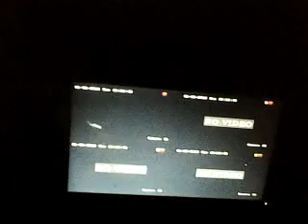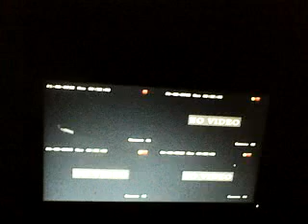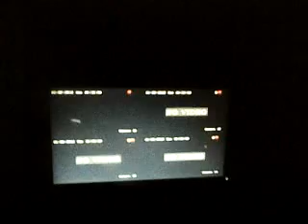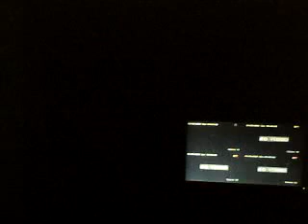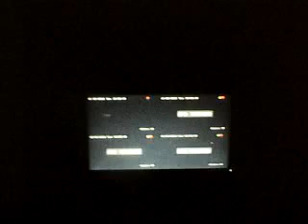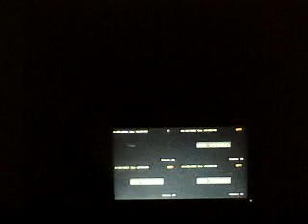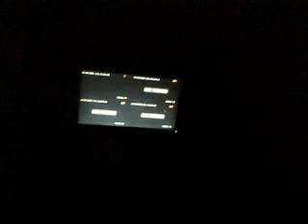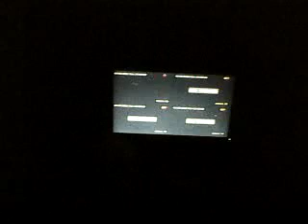Notification to Govt of Bengal cum India for taking note, actions taking as advised to save Indian..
Climate all legal complications as later on useful on question raising excuse asking - of non ware on needful doing in stopping no incitement to other - no action, no recording, no mass informing to rest citizens etc, not acknowledging - not reporting news making listening recording of death etc thus malingering attitude as if all associated bribe taken involved only as satan who who are in government department ministries telecommunications cyber digital system etc medium etc such man made annihilations nature damaging worst crises efforts being done by Indian Borne or NRI USA remaining one two three generation cross Gardar party McGill university Khalsithanees Nepalese checking to go mainly undersea Caribbean islands pacific ocean California Florida Miami Houston new Orleans Isla prazaras Cancun media Gibraltar Mediterranean sea Madagascar Lakhsa dweep Andaman Nicobar Goa Panaji oceanography institute link etc etc Antarctica exploration etc Mexico Cuba wets indies Venezuelan Caracas UP Pairs Germany Japan Indonesia Malaysia Hong Kong Singapore Dubai Doha middle east counties as Hindu for why etc to stop global warming all man made earth inner suffocative to cause death cardiac arrest etc wind flow chocking rains storms calamites etc mind aberration to collect all students ex alumnae gone out side of Bengali Gujaratee Rajasthanee Marwari business traders commerce manufacturers digitalism expertise soft ware digital set up manufacture mobile SIM Air-Tel Vodaphone all TV channel ownership CEO Prasar bharatee servants Bharatee military Navy ex air force DRDO IIT provider.. almost all states' engineering Electronics electrical chemical engineering geology Oceanography aerosphere marine biology Life science Vet Agriculture meteorology atmospheric environment earth sciences seismographic radio physics .. microbiologist Virologists Public health scientist biotechnology genetic engineering research doers Nano technologies neuroscience etc to do Indian rest humanity & rest humanity - assembling Mexico other places video will provide all clues actions needed accordingly apart from letter send to you all on 2016- 18 January published the contents in which are only law what such Indu Indian Arkan Arya-hood tells those be gazette correcting spell check doing thus such notification to reach all concerns immediately help assist information of mine claims dangers of life loosing at any time of any normal healthier one and thus kingly instruction to abide follow stand to save other to give justice do not mislead tell now do not harass take complains of all(give duties jobs to all twelve passed or even ten class or below of whose integrity honesty first honest testing repeatedly to be conducted for all action multi committee multi team multi verification on clues objections doubts who are no voters workers all will be verified by all from different angels professionals non professionals strata by all voter( vote ranking honest capacity willingness will be remade voter list cancellation voting right to all immediately be stopped community base representation cross voter for secular representative not at all require as religious question(super sciences are main now to learn witchcrafts tantra practices invincible killing mystic earth inner underneath undersea magnetic field gravitational involvement psychosomatic what mind psychosomatic field knowledge only bets knowledge real Indian sage hood plays– thus truth speaking must for all no permanency of representative no tenure of representative candidates will not be able to campaign own self all through newsTV- radio -digital medium government made common leaflets booklet all cost government just to Government institute orga government IAS IPS being recruited thus all right of illegal voters need in cancellation of impostors misleader lairs criminals incapable dishonest arrogance etc ranks to up to down from down to upwards evaluation also what they can do- do not do further any argument read Gaeta Upanishad what be the cause of climate change etc cut salary to one tenth now to engage all honest sincere willing boys then girls( home remaining to village remaining scrutinizing files verification judicial verification etc epidemiological reporting for human health body mind digital system police judicial administration medium epidemic pandemic conditions anarchism life loosing premature death(as underneath attack base killing)money looting respect snatching humiliation raping etc every where occurred as now in every where all abnormalities errors base disease deficiency problem troubles disparities impartial depriving harassing difficulties complains injustice etc views opinion-data collection creation humanity annihilators why covid-19 corona see also in such link video via @YouTube